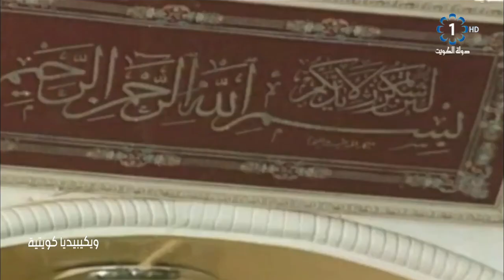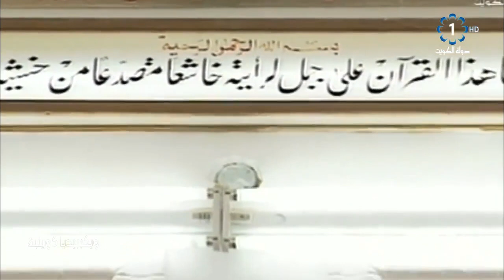ويكيبيديا كويتية 28-4-2019